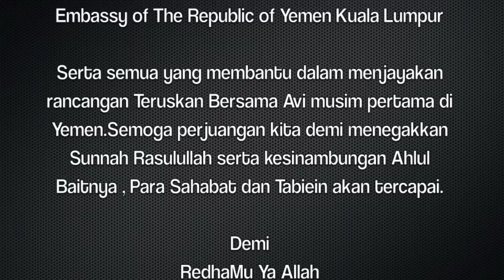H4 bukhoor n kamaresh